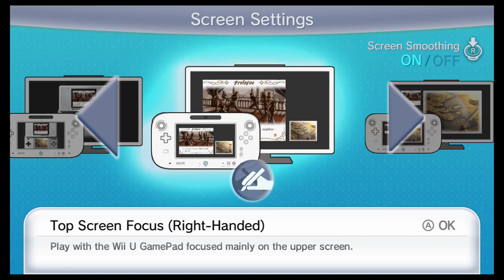Fire Emblem: Shadow Dragon - Episode #01 - Troubled World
Marth's kingdom is invaded, and he is forced into exile. Join us in his escape and his comeback!